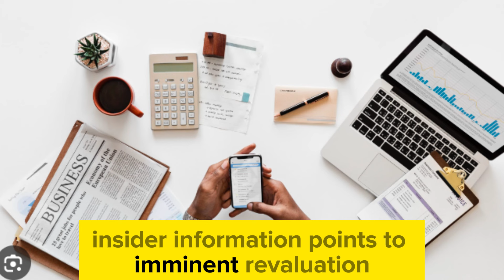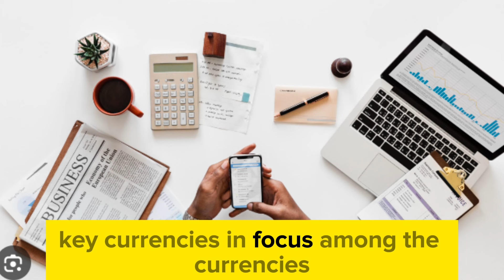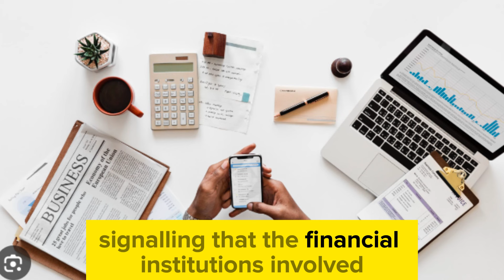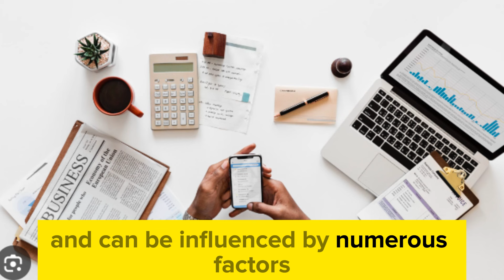IRAQI DINAR✅ Currency Reset Imminent: Updates on IQD RV / Dinar Guru News/ IQD , USD update/ RV news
Thank you for choosing IQD DINAR- as your trusted source for Iraqi currency news, updates, and revaluation insights. Let's explore the world of Iraqi dinar together! IRAQI DINAR✅ Currency Reset Imminent: Latest Updates on Iraqi Dinar Revaluation / Dinar info / Dinar Guru News/ IQD update/ RV news today/ Dinar update
- Explore topics such as:

Dinar info
RV news
Dinar update
Currency insider
Dinar rate today
Intelli-nvest
Online faiyaz
Edu matrix
Dinar guru
IQD dinar
Iraqi dinar
Dinar news
IQD
dinar
Iraqi dinar currency exchange rate
investment
stock exchange rate
2024
dinar investor
Iraq politics
currency reinstatement